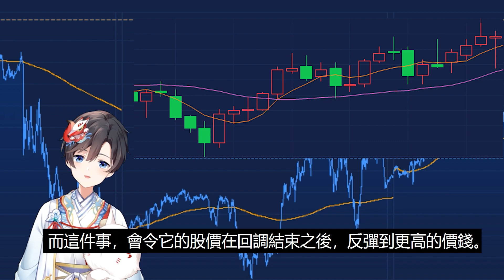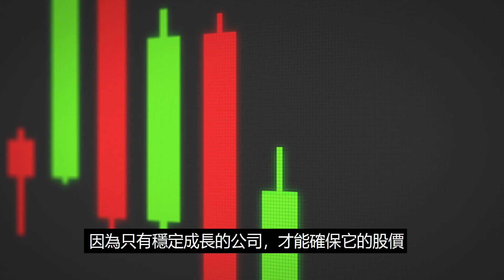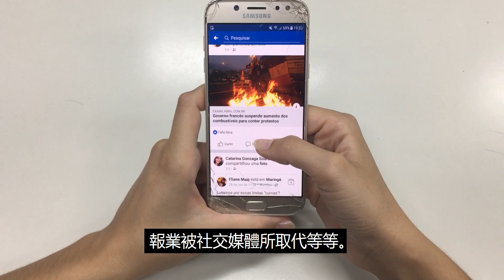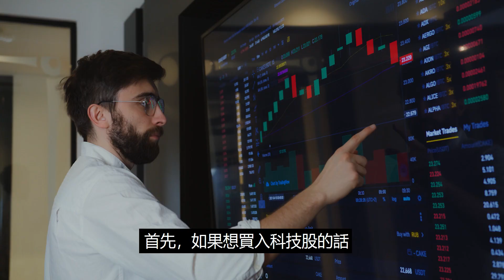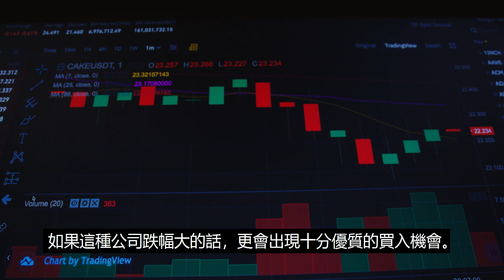從基本面找出值得長抱的股票！篩選好公司的6個要點！| 知識型Vtuber Zen世界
近期股市波動之時
大家應該也對持有的股票大跌感到心煩吧！
其實，只要你清楚知道自己持有的是優質公司
就可以安心度過下跌週期囉！
來看看這6個篩選好公司基本面的要點吧～
製作影片的大部分股價資料以及走勢圖表，皆透過富途証券截取。
若想支持ZEN買朱古力的話，可以透過以下連結入金開戶´･ᴗ･`

開戶優惠→ 1次抽獎機會(最高可獲1股TSLA) + 500 港元禮包 + 總值 300 港元認購券 + 200 港元現金券 + 180 天港股免佣 ［最終優惠以官網為準］

開戶優惠→  可獲 1 股 AAPL 以及 1 股 NIO ＋ 美股Lv2行情無限期免費+ 180 天新股/美股/港股免佣 ［最終優惠以官網為準］
用五分鐘建立一生適用的理財觀！
解構股神巴菲特的投資思維！
想用投資賺錢一定要知道的事！建立你的交易系統！
如何找出下一隻飆股？8個護城河篩選準則：
為什麼買入的股票都套牢？投資者最常犯的 6 個錯誤！
1萬元便能開始的美股投資法！股票新手也能每年躺賺12%！
5分鐘學會讀懂股票升跌週期，做趨勢的朋友！
為什麼買入的股票同時下跌？4個分類原則建立分散股票組合！

Rainy_Ocean_(Prod._Khaim)
やわらかな時間（MILD_TIME） By 蒲鉾さちこ
問題盒子：
免責聲明

本影片內容只作為一般分享用途，並非投資意見，亦不構成任何投資產品之要約、要約招攬或建議。